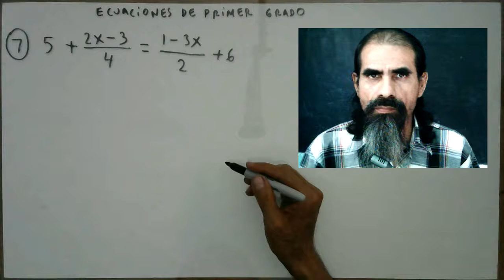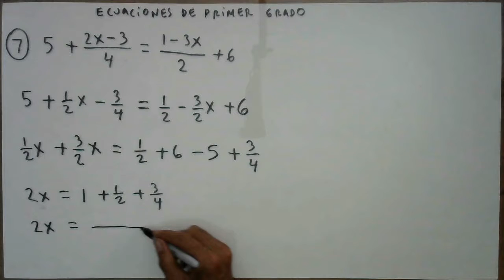ecuaciones de primer grado ejemplo 7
Resolvemos le ecuación: 5+(2x-3)/4 = (1-3x)/2+6